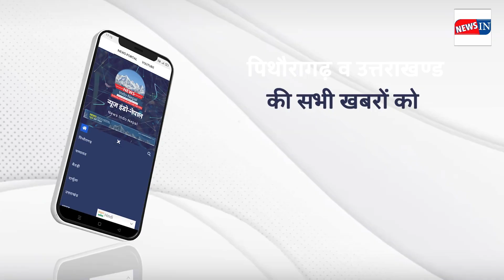पिथौरागढ़: शराब पीने पिलाने पर लगा पूर्णतया प्रतिबंध !